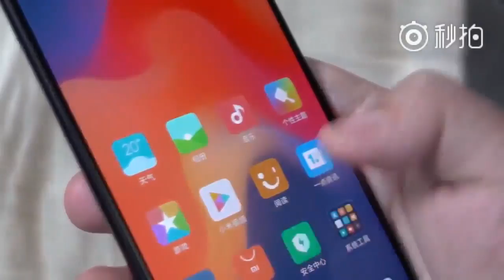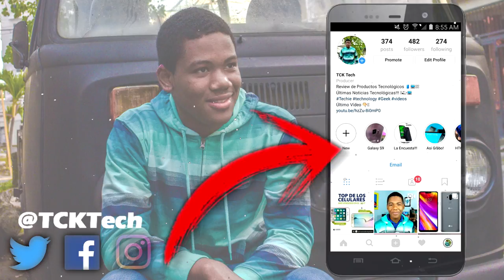Xiaomi MI8 Sera Increible!!! (Fecha de lanzamiento)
Xiaomi MI8 Sera Increible, y aqui tenemos los ultimos detalles que debes conocer!